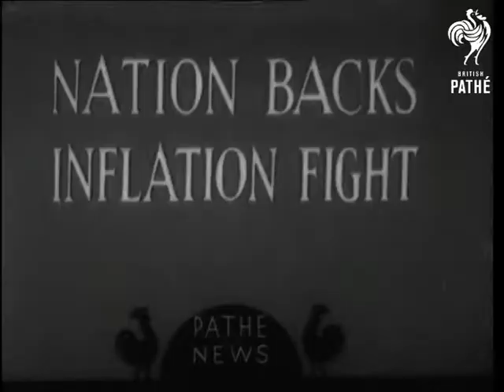Police Mourn Shot Colleague (1948)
Full title reads: "POLICE MOURN SHOT COLLEAGUE".

London.

Long shot of funeral procession moving slowly along High street to the gates of St. Marylebone Cemetery at Finchley. This is the funeral of the shot Policeman Constable Nat Edgar. Crowd. Hearse with coffin on. Close up shot of policemen carrying wreaths. Crowd. Coffin lifted from hearse. Home Secretary Chuter Ede and Sir Harold Scott, Commissioner of Police. Coffin carried to grave, dead policeman's mother is seen.
 FILM ID:1422.2